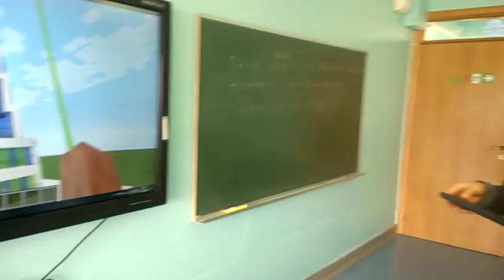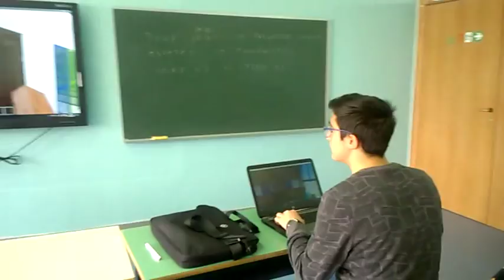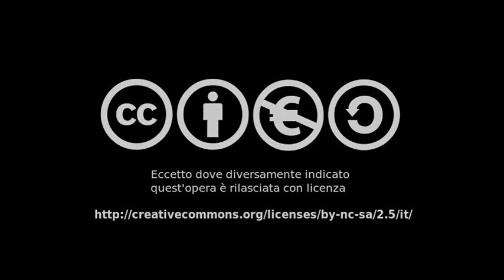Welcome to... 3g Minecraft Server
La classe 3G del Liceo Scientifico inaugura il primo server Minecraft dell'istituto. 7 dicembre 2016. Il server serve a sviluppare un'attività curricolare di Disegno e Storia dell'Arte: disegno 3d di ambienti urbani. Esperienze didattiche innovative all'I.I.S. "G. Fortunato" di Rionero in Vulture. Video di R. Lopes creato con l'Editor video di YouTube